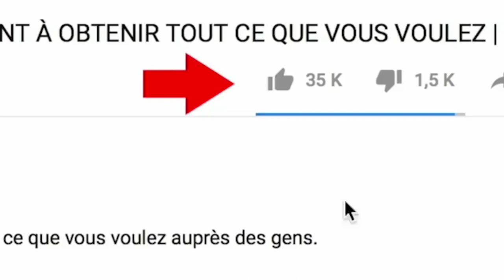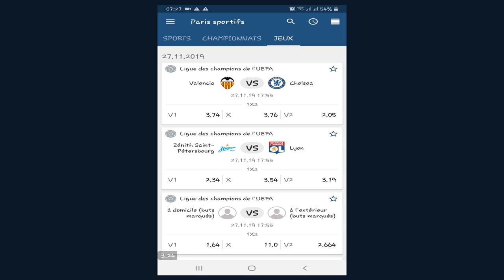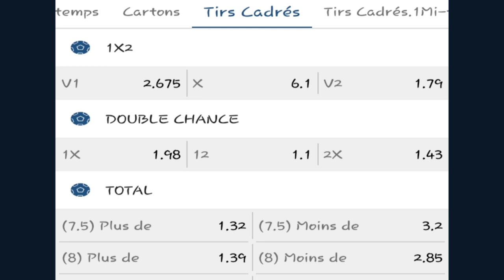Méthode pour Gagner de l'argent avec TIRS Cadrés sur 1xbet